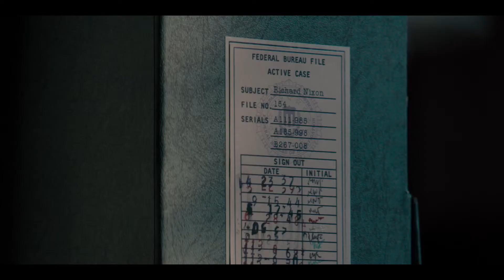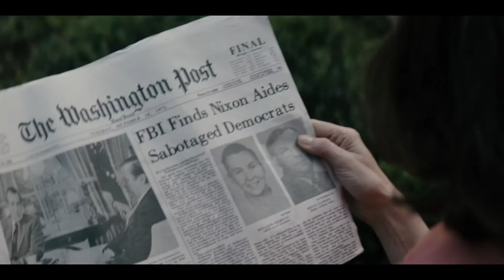The Secret Man | Trailer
Originaltitel: Mark Felt - The Man Who Brought Down The White House
Land/Jahr: USA/2017
Genre: Thriller, Drama
Darsteller: Liam Neeson, Diane Lane, Marton Csokas, Julian Morris, Michael C. Hall
Regie: Peter Landesman
Verleih: Constantin Film

USA im Sommer 1972 – Die Atmosphäre ist durch Vietnam-Krieg und Bürgerrechtsbewegung bereits aufgeheizt, als „Watergate“ wie eine Bombe einschlägt. Nach einem rätselhaften Einbruch in die Zentrale der Demokratischen Partei tappen viele Journalisten im Dunkeln. Ein Mann jedoch weiß mehr: Mark Felt, Vize-Chef des FBI, kennt die Ermittlungsergebnisse aus erster Hand und ist bereits früh von der Beteiligung der Nixon-Regierung überzeugt.